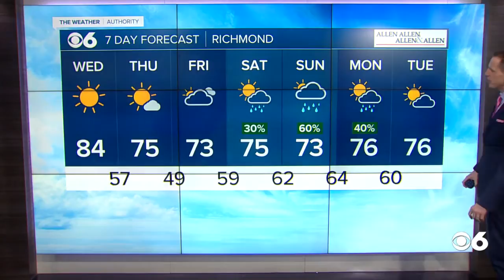Very warm today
Highs will be in the 80s today.  The remnants of Delta will bring some rain this weekend